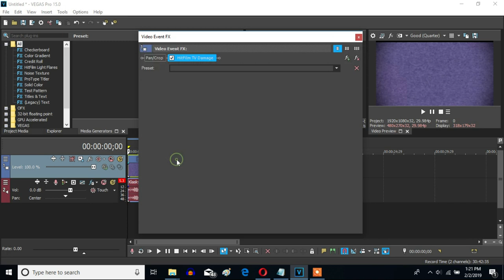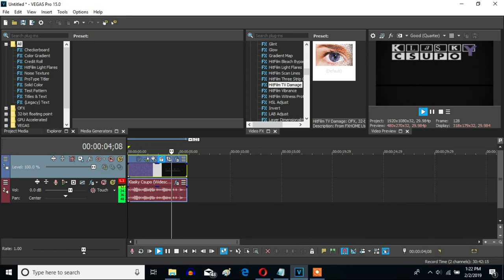How To Make Old TV Damage On Sony Vegas Pro (New Effect)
This is a new effect for my fourth preview. Let's make an Old TV Damage effect on Sony Vegas Pro.